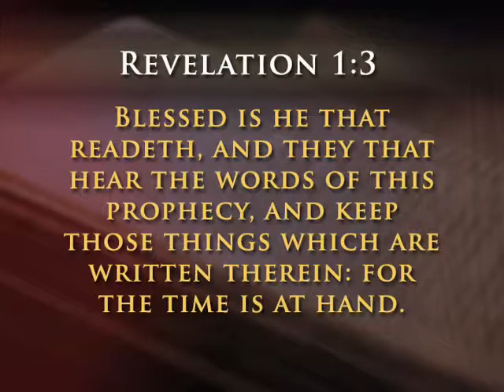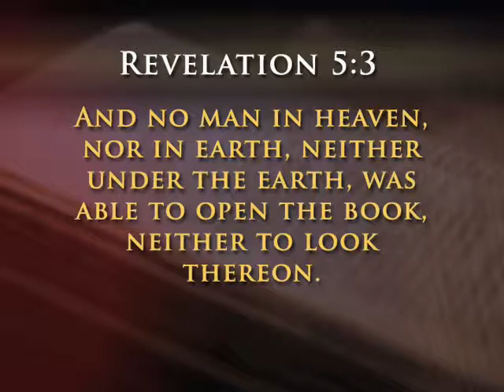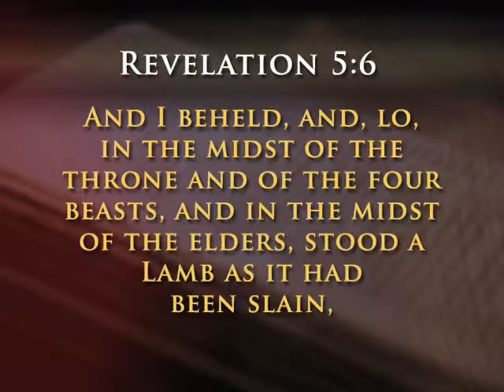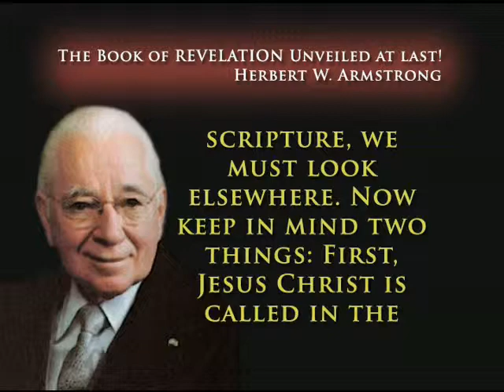Understanding the Book of Revelation (Part 2): Key of David with Gerald Flurry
What is the key to understanding the Bibles most important prophetic book? Scholars are confused and offer vague answers. Do you understand this crucial book in your Bible? Here is the only key!